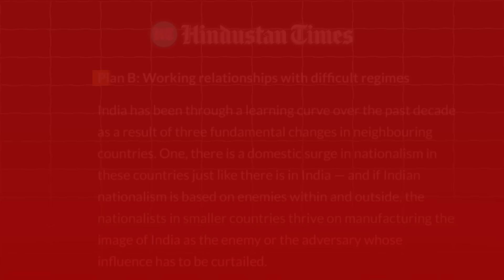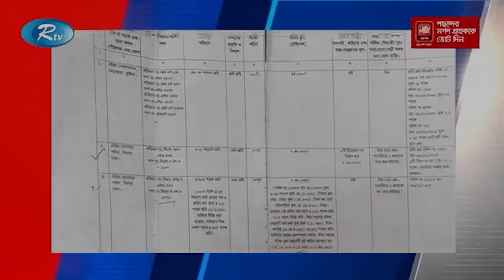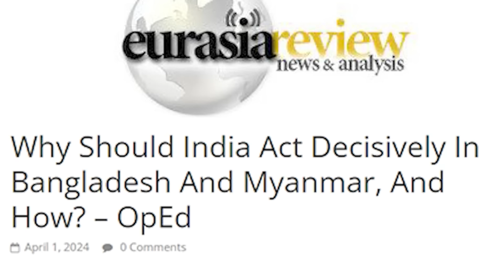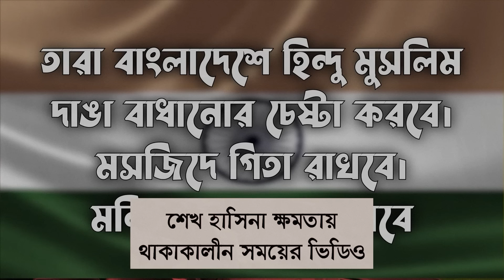ড. ইউনূসের কাছে মোদির দ্বিতীয় হার, Plan B ষড়যন্ত্রে ভারত | Dr Yunus | PM Modi | Shantonu Kaisar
ˍˍˍˍˍˍˍˍˍˍˍˍˍˍˍˍˍˍˍˍˍˍˍˍˍˍˍˍˍˍˍˍˍˍˍˍˍˍˍˍˍˍˍˍˍˍˍˍˍˍˍˍˍˍˍˍˍ

ˍˍˍˍˍˍˍˍˍˍˍˍˍˍˍˍˍˍˍˍˍˍˍˍˍˍˍˍˍˍˍˍˍˍˍˍˍˍˍˍˍˍˍˍˍˍˍˍˍˍˍˍˍˍˍˍˍ

ˍˍˍˍˍˍˍˍˍˍˍˍˍˍˍˍˍˍˍˍˍˍˍˍˍˍˍˍˍˍˍˍˍˍˍˍˍˍˍˍˍˍˍˍˍˍˍˍˍˍˍˍˍˍˍˍˍ